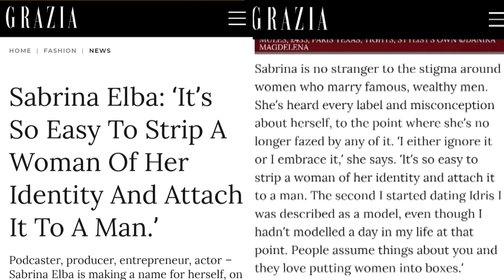Sabrina Elba | Has something special | Your mother's energy & you.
Sabrina Elba | More than just Mrs. Elba | Your mother's energy & you.

Sabrina Elba She reads books, loves Harry Potter, and has a sincere concern for agriculture in rural areas.

This beauty is not just the wife of fame actor idriselba She's a educated woman with deep passions, charm and quick wit.

In this video I want to share a hut wisdom perspective on how her mother's love set her up energetically for a life fulfilled. Let's talk about the energy she"s working with, and why I believe her beauty is not just skin deep.

Wu Saah Guided Meditation Album To Download or purchase the full album A Brown Girl's Book of Etiquette, leveling up and doing it with class

The Healer's Purse Psychological Ramblings of a Traveling Gypsy

Manifesting the life, I want Journal

My channel allows me to share my beliefs, wave my elder's flags, as well as connect with my readers